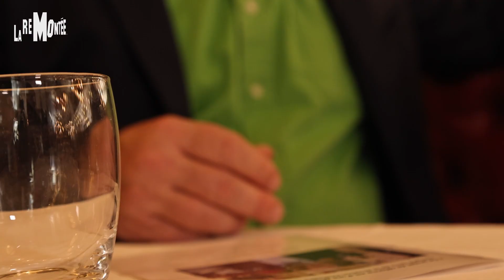J-M GOVERNATORI, CO-PRESIDENT D'ECOLOGIE AU CENTRE : MORT NUPES/(RE)INSERTION/FLEAU COCAÏNE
Caméra/Eclairage : Natalia Bogdanovska
Monteur : Alexandre Mouci
Avec Jean-Marc GOVERNATORI et Alexandre Mouci, cofondateur et Secrétaire Général de l’Association La ReMontée